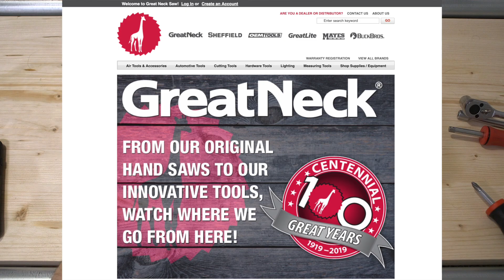OEM 7 Pc Locking Pliers | The most versatile Vise Grips?!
Take a look at the OEM Tools locking plier set, they've got a fantastic feature that's been missing all this time.

//Links from tools in video //

OEMTools 23987
7 Piece Locking Plier Set

OEMTools 22064
6 Piece Flex Head Flare Wrench SAE

OEMTools 23998
31 Pc 3/8" Drive Mechanic's Set

OEMTools 23996
11 Pc Punch and Chisel Set

OEMTools 23999
8 Pc Mechanic's Screwdriver Set

OEMTools 23991
35 Pc Multi Drive Star Set

OEMTools 25276
6 Pc Crank Bolt Socket Set